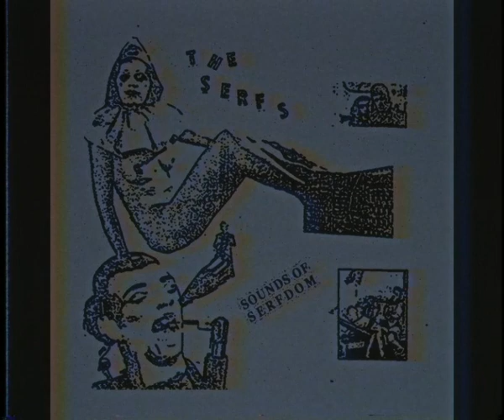LAST TRICKS 2022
del otro dia que sali a patinar con fabio y se me olvido subirlo por aqui...